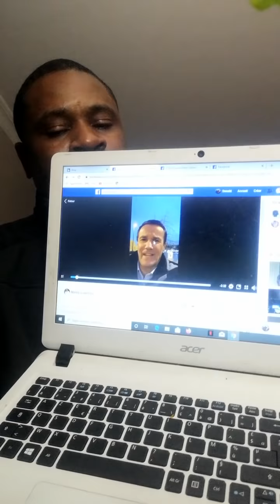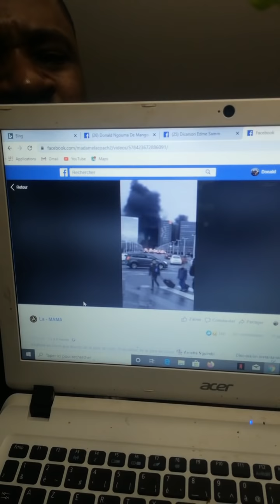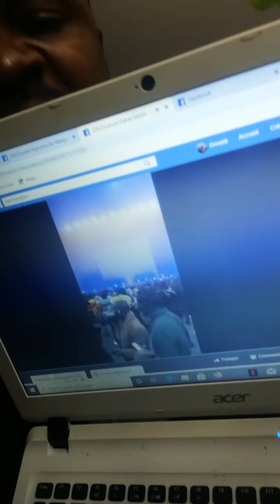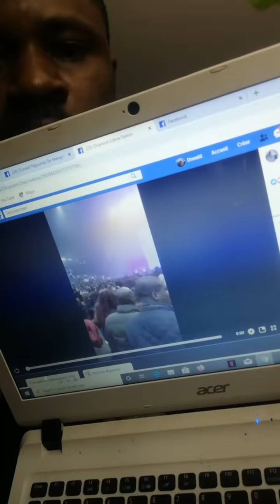Fally ipupa à joué à bercy mais à quel prix, le con golaid montre à quel point il est un chien